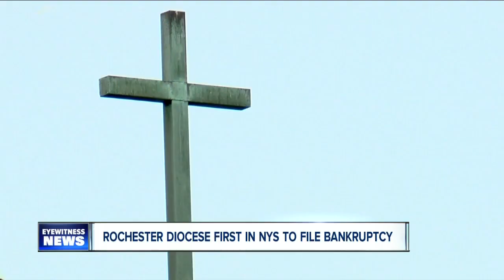Diocese of Rochester files for bankruptcy